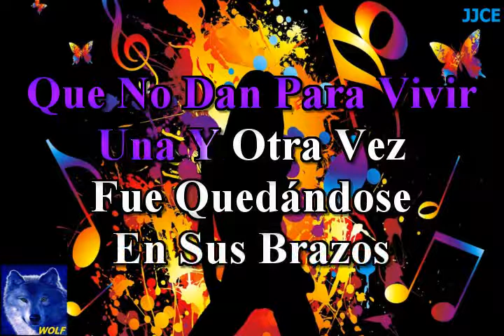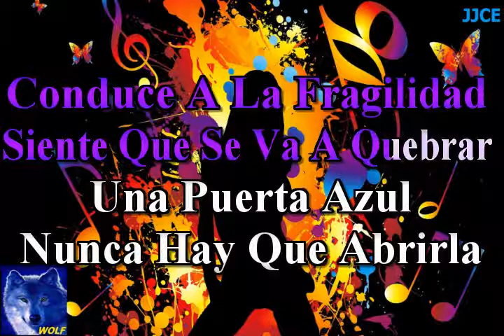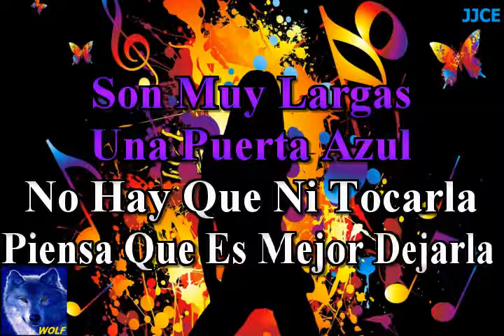karaoke La Puerta Azul Mana